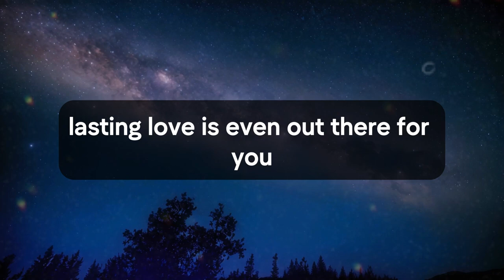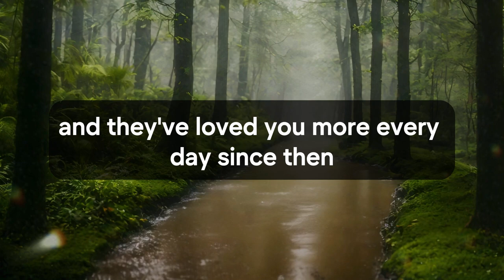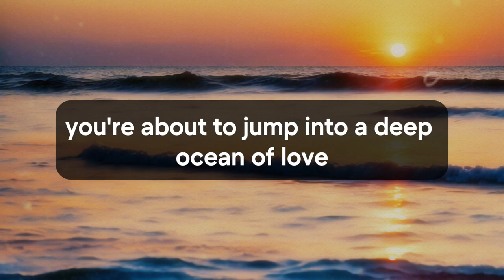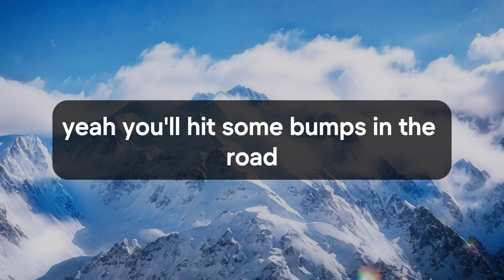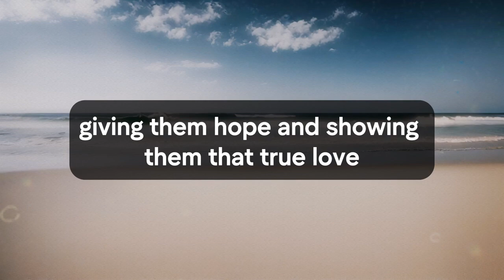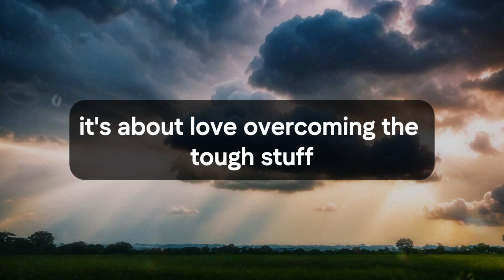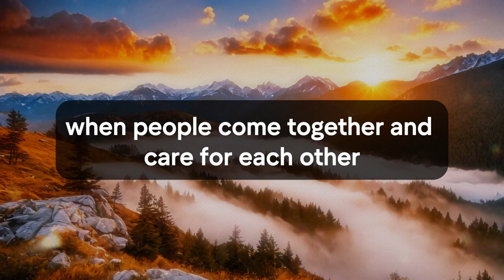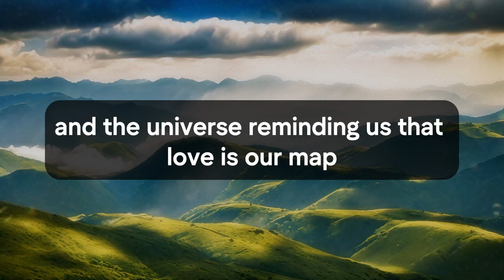🛑💌 God Message Today | This person hopes to marry you so they can take... | God Says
Jesus christ
Faith quotes
God Blessing Message
God thought
Universe Message
Angel message
Angel messages
Urgent god Message
Lowofattraction
Lord Message
God helps
universe message for me
bible quotes
God says
Jesus Message
God Message
God's Message